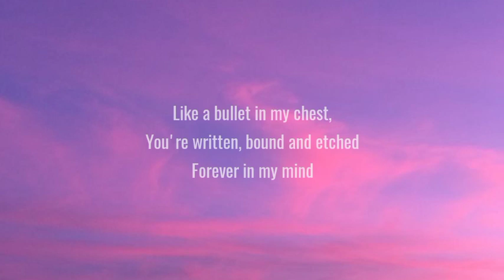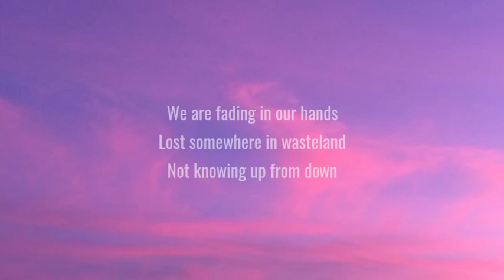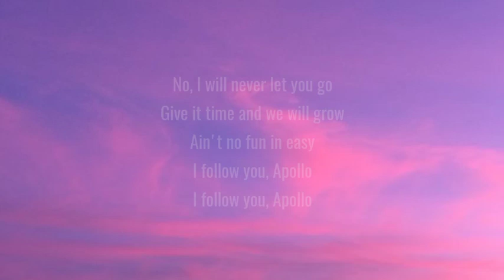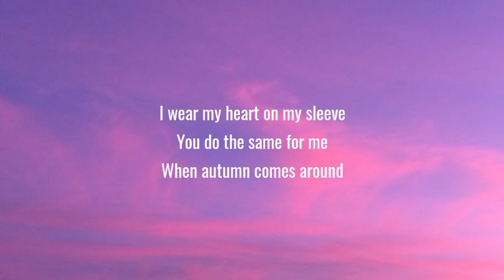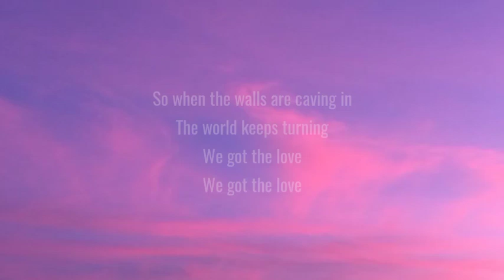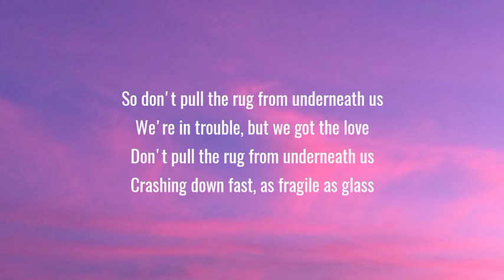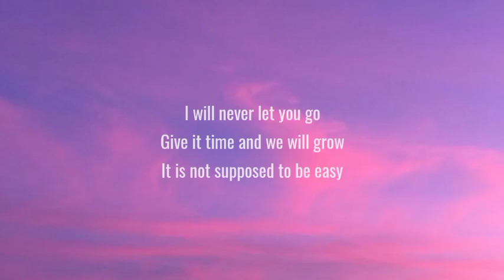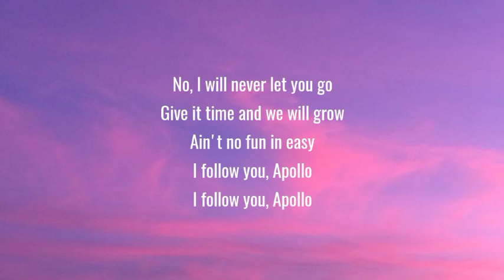Timebelle - Apollo (Lyrics)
song, music, lyrics, music lyrics, song lyrics, edm, chill, chill Vibes, chill music, chill out, Apollo, timebelle, TikTok, TikTok song